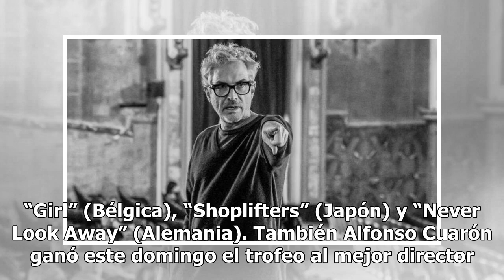'Roma' y Alfonso Cuarón se llevan el Globo de Oro a la Mejor Película y al Mejor Director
by Rodrigo Zamora Balderrama6 enero, 2019020 Share0 ‘Roma’, la película del mexicano Alfonso Cuarón, gana el Globo de Oro en la categoría de Mejor Película Extranjera. Sus rivales en la 76 edición de los Globos de Oro eran “Capernaum” (Líbano), “Girl” (Bélgica), “Shoplifters” (Japón) y “Never Look A...